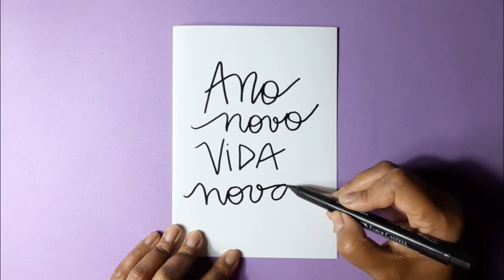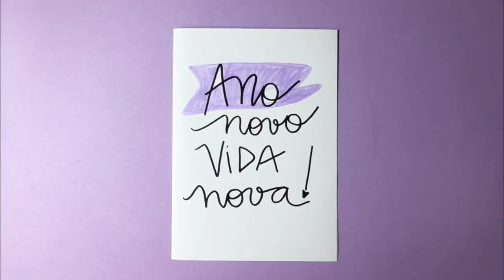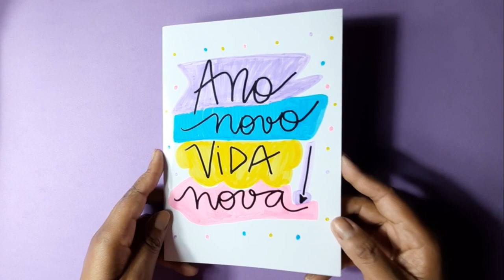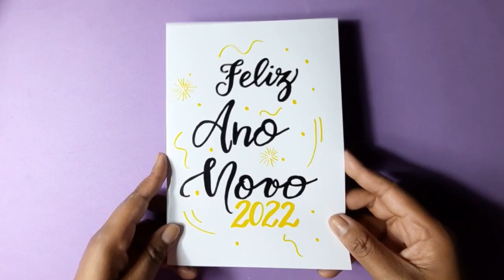Como fazer CARTÃO DE ANO NOVO | CARTAO PERSONALIZADO | FELIZ 2022 ❤ Hellen Chagas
Como fazer CARTÃO DE ANO NOVO | CARTAO PERSONALIZADO | FELIZ 2022
Assista a Playlist Completa:

❤ Gostou? CURTA